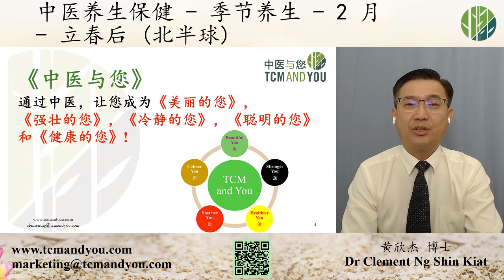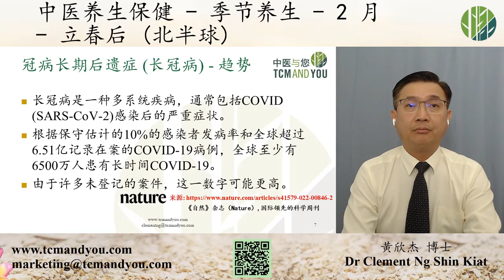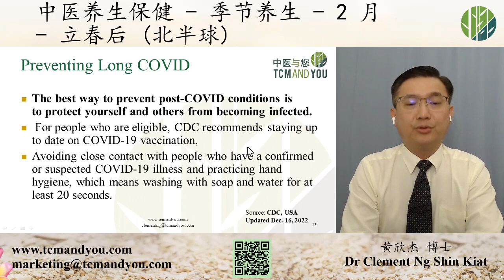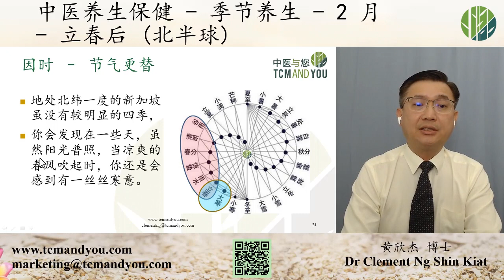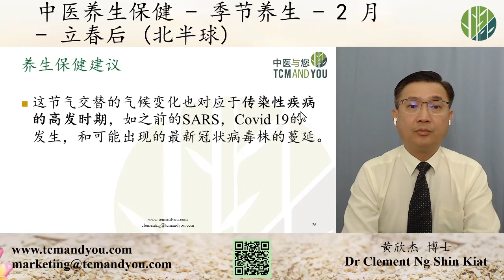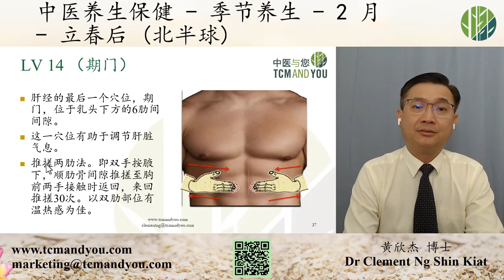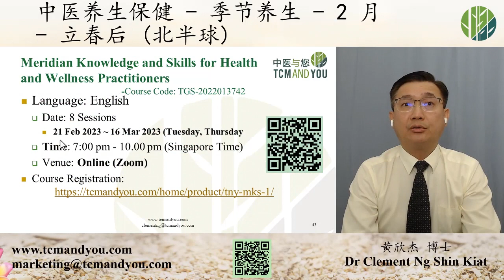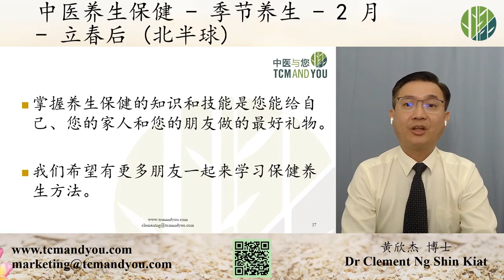Feb Updates Chinese 2023 Final.mp4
2月4日，是北半球进入立春节气的时候! 在这视频里黄欣杰博士简述立春后，气候对身体的影响，并 介绍在这个节气的一些中医药养生保健方法。视频中展示了他开发的SkillsFuture中医课程的预览。